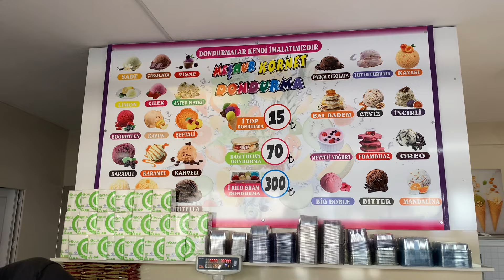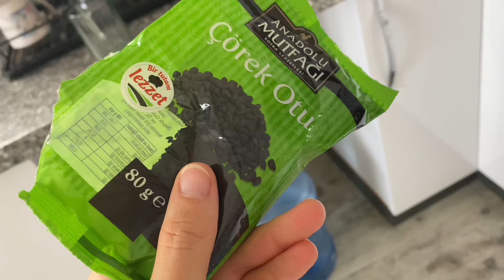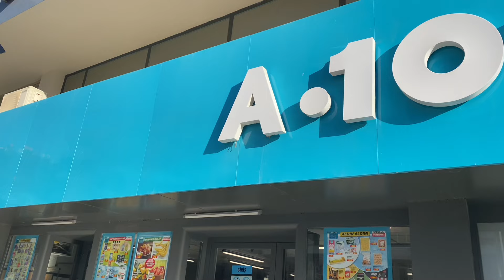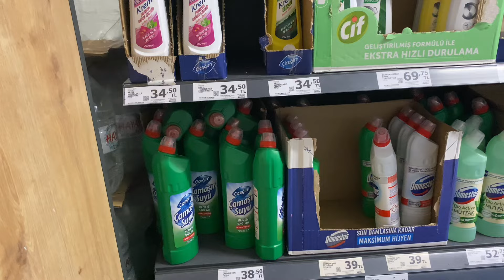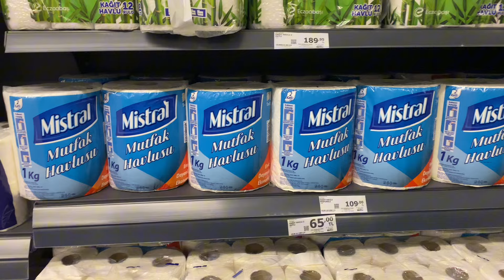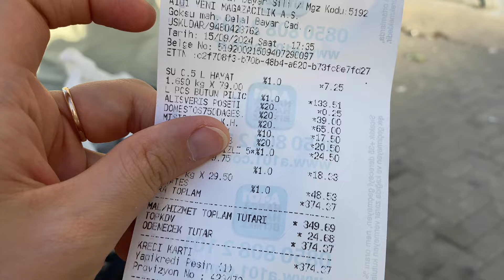Позарился на Новую Швабру! Семейные дела в Турции!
📌ATOMY - вступить в мою команду/попробовать продукт пишите ссылка в телеграмм👇🏻

🌟🌟🌟 ХЕМОХИМ 🌟🌟🌟
Отзывы

❗️Вступить мою команду или за консультацией по продукту обращайтесь

Мои каналы👇🏻

🎥👨‍👩‍👦‍👦Детский Развлекательный канал👇🏻

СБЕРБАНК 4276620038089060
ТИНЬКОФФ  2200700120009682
Турецкая карта( пока только у мужа есть карта)
TR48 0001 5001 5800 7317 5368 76
Ruslan Battalov